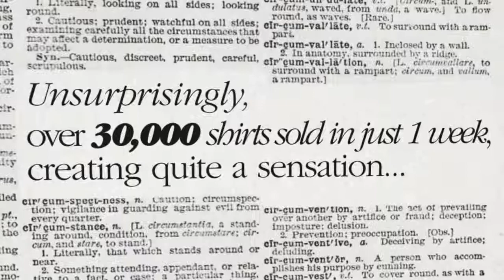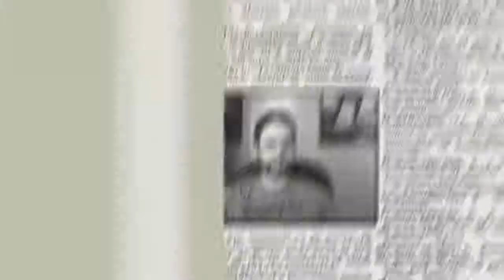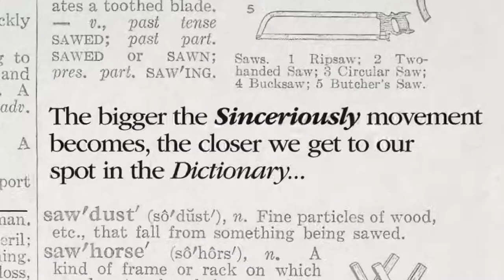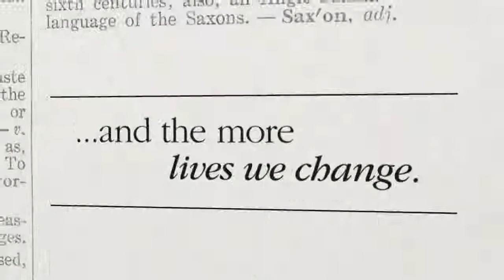Stephen Amell Wednesday at 9 pm EST for 48 hours. Sinceriously.